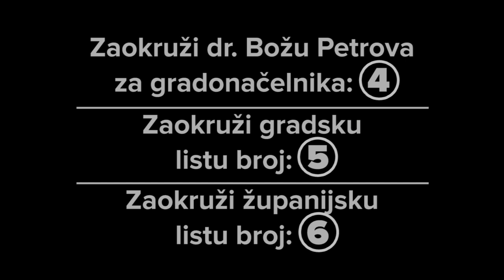Most Nezavisnih Lista - spot 2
Reklamni spot za jedinu pravu opciju u Metkoviću!
MOST NEZAVISNIH LISTA